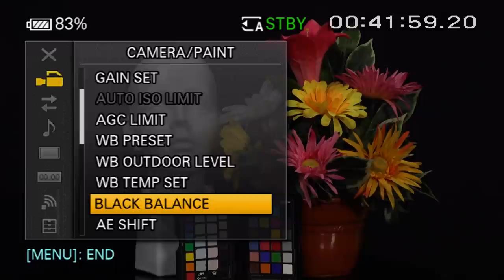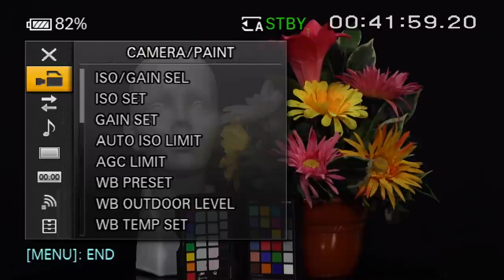¿Cómo obtener múltiples distancias focales de un mismo lente con la Sony FS5?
Hoy platicamos acerca de una función muy interesante que nos permite obtener múltiples distancias focales de un mismo lente en la Sony PXW-FS5.